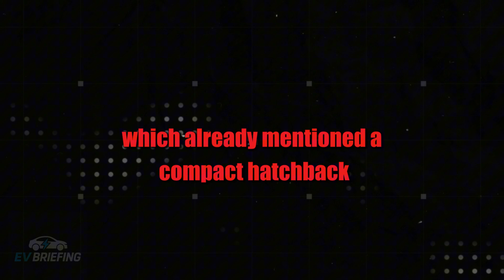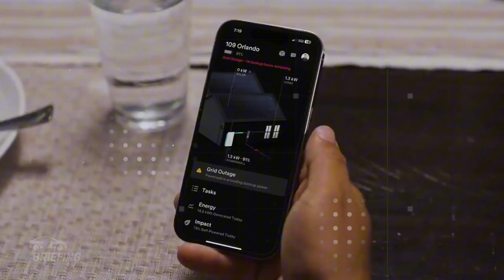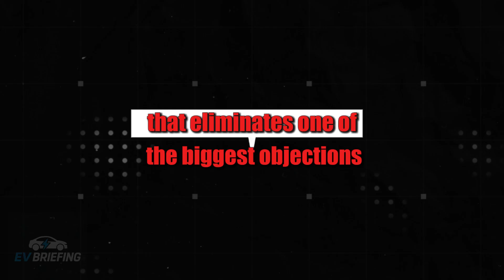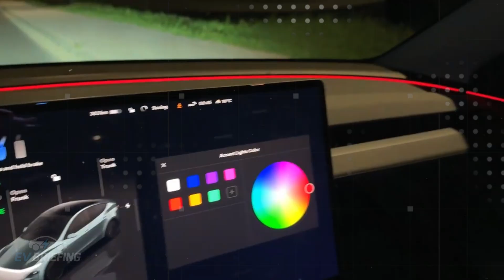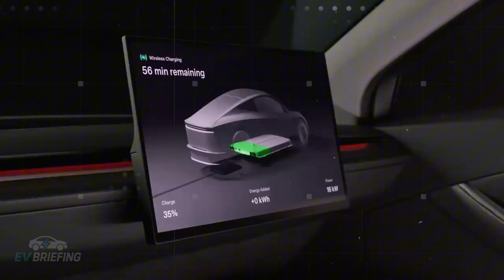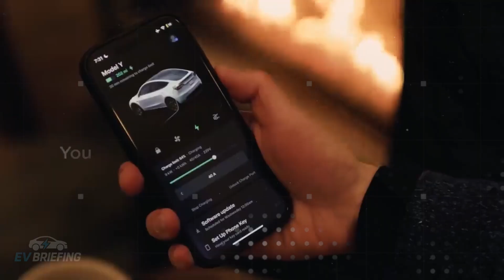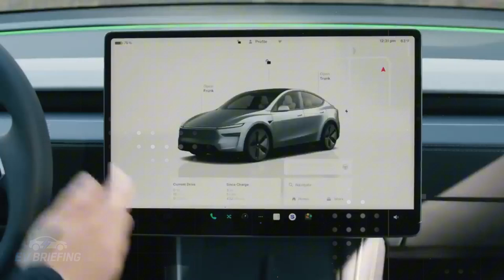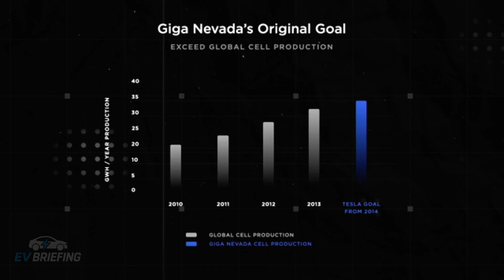Tesla Model 2 (2026) — 500 mi, 320 mi in 5 min, Starlink-ready, Giga-cast at Fremont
The impossible has finally happened. In 2026, Elon Musk just revealed the Tesla Model 2 — a compact electric hatchback priced at only $30,000, packed with technology usually reserved for luxury vehicles. In this video, you’ll discover how Tesla managed to create a car with up to 500 miles of range, 320 miles of recharge in just 5 minutes, and equipped it with CATL’s revolutionary Shenxing 2 battery. And the most unbelievable part? It’s already prepared to connect directly to the Starlink satellite network, offering internet access even in the middle of nowhere. Production will take place at the Fremont factory using advanced giga casting technology, enabling mass manufacturing at the lowest cost in Tesla’s history.
But that’s not all. We’ll also show you how the Model 2 fits into Tesla’s larger strategy, alongside the autonomous Tesla Semi and the bold Cyber Cab — two projects set to redefine cargo transport and urban mobility. With a minimalist interior, touch-based driving system, full connectivity, and a clear focus on affordability, Elon Musk is proving he’s not just launching a car — he’s starting a whole new era in electric mobility. If you thought owning a Tesla was out of reach, this video will completely change how you see the future of Tesla, technology, and your driveway.